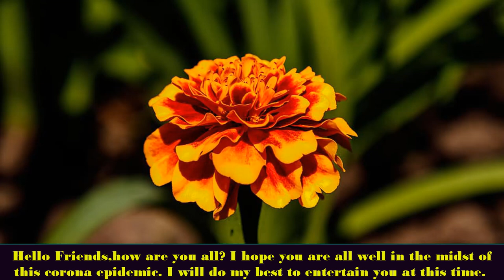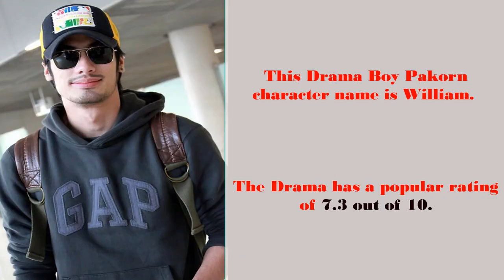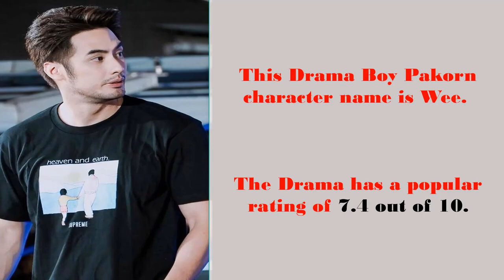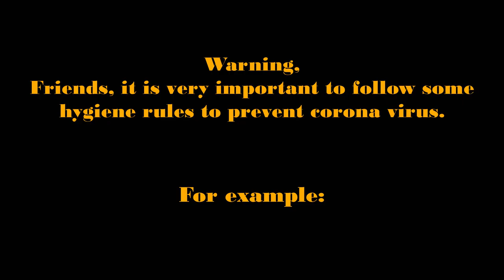Boy Pakorn Most Popular Dramas & Movies Of His Career And Upcoming Drama 20/21.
1. Refrain from shaking hands and hugging.
2. Clean your hands with soap for 20 to 30 seconds.
3. Before coughing, use a tissue or handkerchief and wash your hands with a tissue or handkerchief in a covered bin.
4. Try to maintain social distance and refrain from touching the eyes, mouth and nose with your hands.
5. If you sneeze or cough, use a mask.
6. If there is no tissue during sneezing-coughing, use elbow.
7. Consult a doctor if you have a fever.

# Boy Pakorn Career,# Boy Pakorn Girlfriend,# Boy Pakorn Biography,# Boy Pakorn Video,# Boy Pakorn Lifestyle,# Boy Pakorn list,# Boy Pakorn tv shows,# Boy Pakorn and Chippy Sirin #